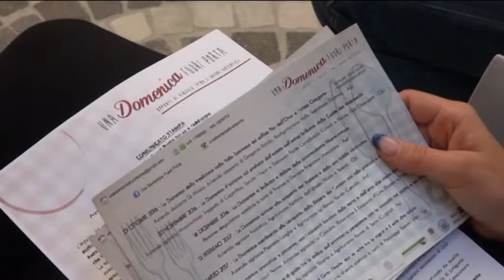TgSei L'Aquila Martedi 27 settembre 2016